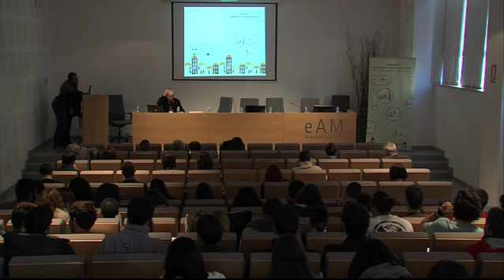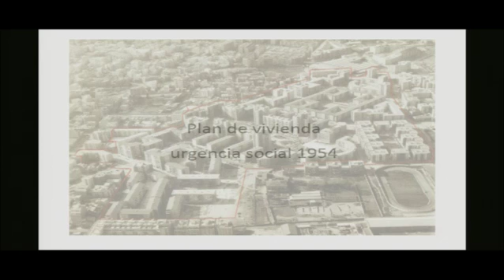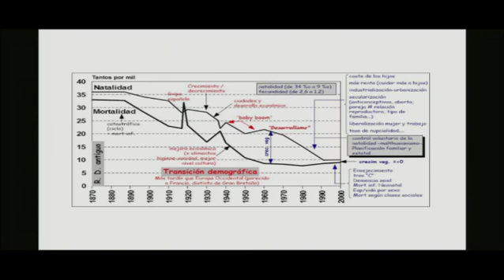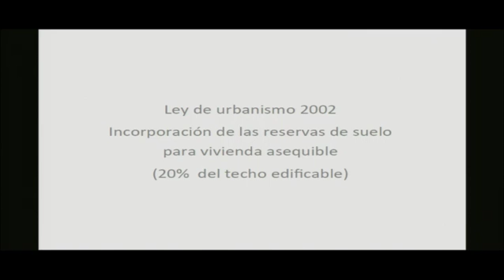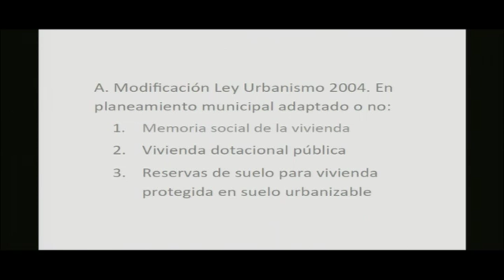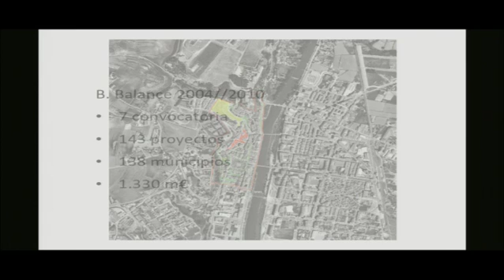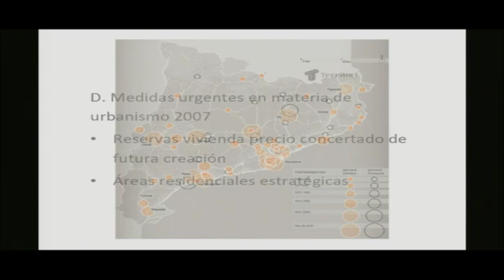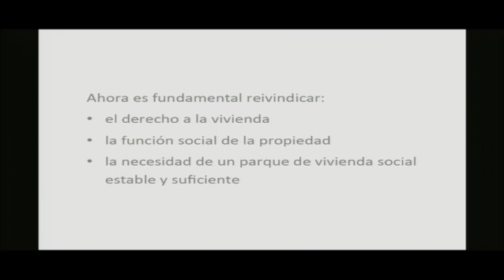RICARD PIE: Nuevas Perpectivas Rehabilitacion Vivienda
Jornadas de Obsolescencia y revitalización de barrios. Ricard Pie
ETS de Arquitectura de Málaga. 24 de noviembre de 2015